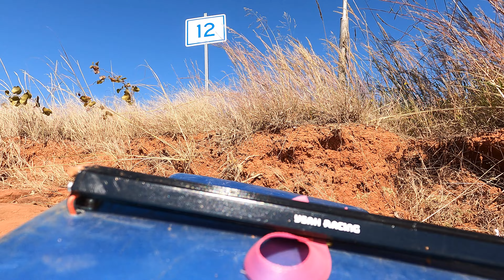RC breast cancer awareness crawl